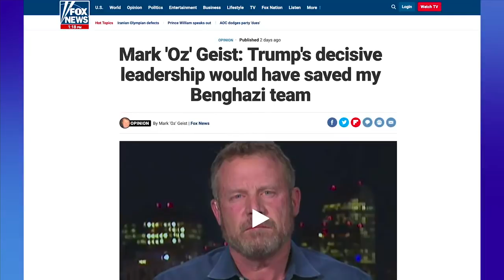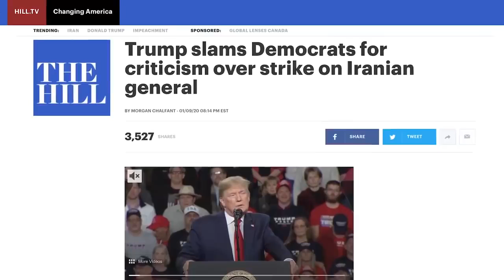🔴👀🔴 Donald Trump's Real News Insights with Mark Geist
NO MERCY FOR TERRORISTS!